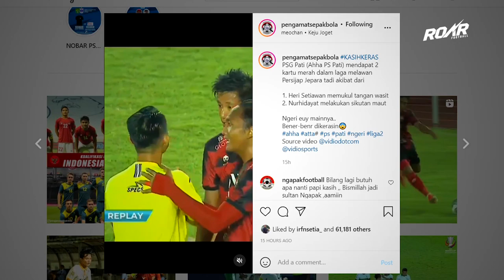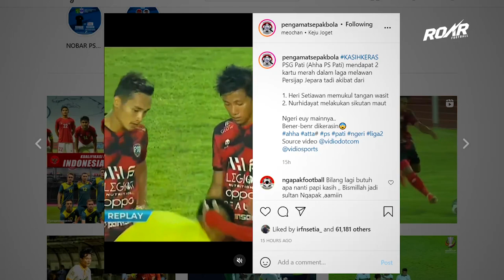PSG PATI VS PERSIJAP KARTU MERAH 🤬 Atta Halilintar Buka Suara Karena Aksi Sikut Nurhidayat